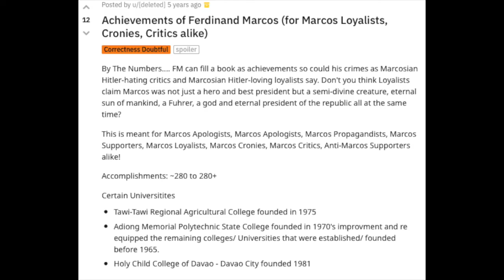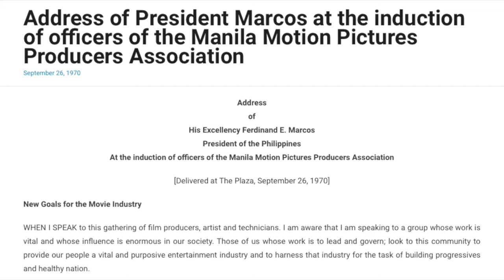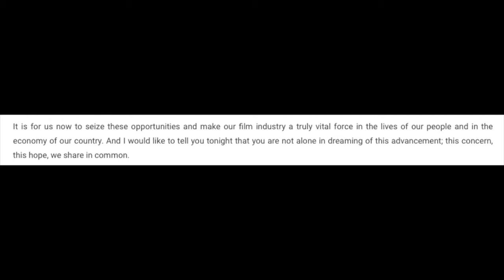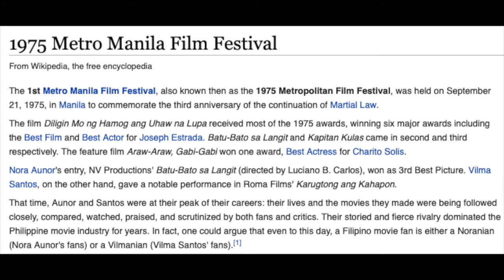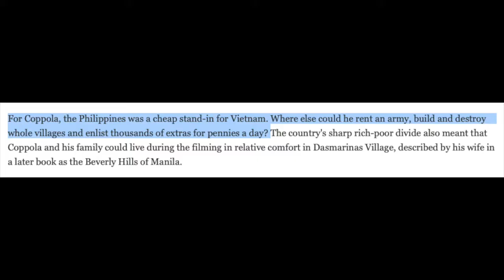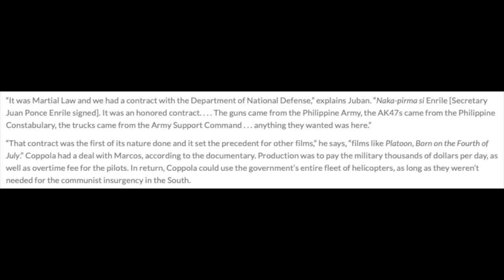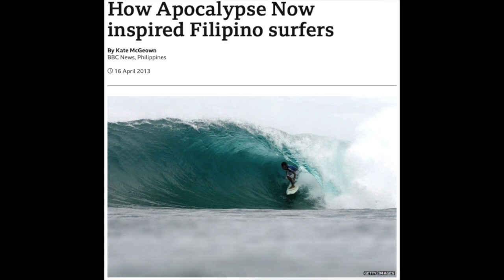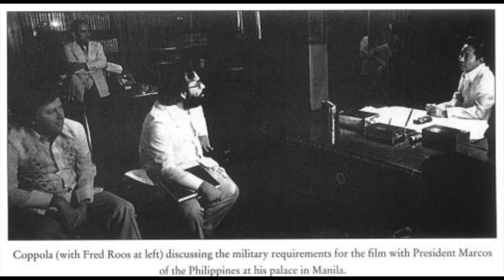What is the Greatest Achievement of Ferdinand Marcos?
Without Marcos allowing Coppola unlimited use of AFP equipment, during martial law and a communist insurgency no less, this film would not have happened. In light of the impact Apocalypse Now has made globally I believe Marcos' deal with Coppola is his greatest achievement.  Just imagine if Marcos had denied Coppola's proposal and he was forced to abandon the project?